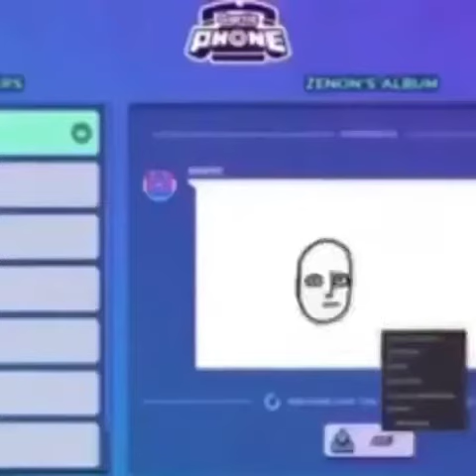memes i found on tiktok